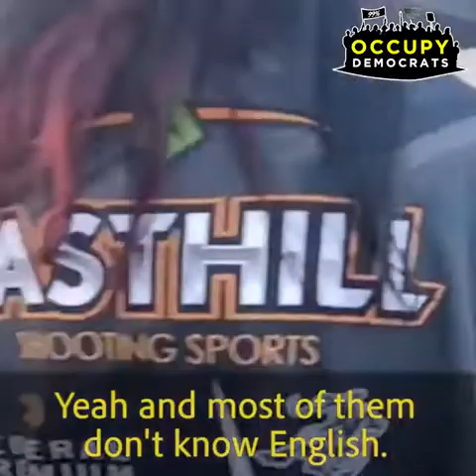New video shows RACIST MELTDOWN in front of children!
New video shows RACIST MELTDOWN in front of children by a woman who is eventually called out by EVERYONE THERE...